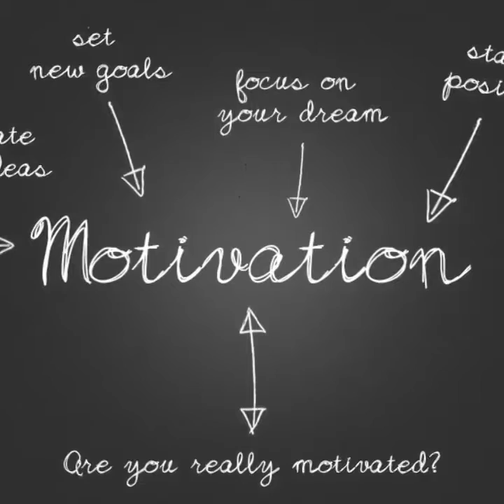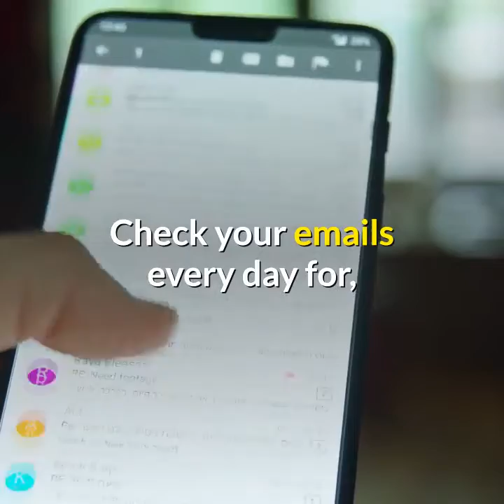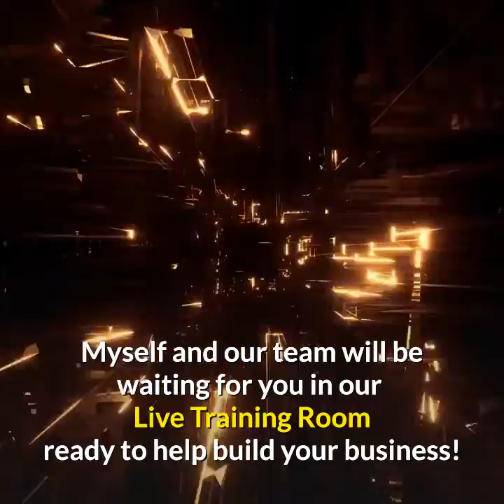⚠️Udaya Datta Says Join My Shop Free Mart Team 👉 Receive AdPack Video Bot Training Leads Bitcoin❌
Can I buy an AdPack for your Best Biz Offer Go
To Join ShopFreeMart With Udaya Datta
to join ProsperityMarketingSystem PMS for FREE! You will find everything you need to help build your Shop Free Mart & Crypto Pros business in this platform!

to become a Silver Fox JV Member. Say "Udaya Datta " referred you!

Can I produce a FREE YouTube Marketing Video, buy an AdPack on a Top Advertising location and give you access to 2,000 FREE Opportunity Seeker Leads For Your BEST biz offer?
YES?

I want to give special thanks to Shop Free Mart for releasing Sugar Diabetes and Obesity you need to understand this !.

Vitamin C for cancer? ‘Miracle man’ Anton Kuraia's highly controversial treatment
Fat Chance: Fructose 2.0
Dr. Stephen Phinney on Nutritional Ketosis and Ketogenic Diets (Part 1)
Is a Calorie a Calorie? Processed Food, Experiment Gone Wrong
How to Reverse Type 2 Diabetes Naturally
Global National: March 13, 2020 | Trudeau speaks from isolation; Trump declares COVID-19 emergency
Watch CNBC's full interview with Berkshire Hathaway CEO Warren Buffett
Dr. Paul Mason - 'High cholesterol on a ketogenic diet (plus do statins work?) - 2019 update'
Diet Doctor Podcast #35 — Ben Bikman, PhD
Rezum Treatment for Enlarged Prostate with Dr. Richard Levin
Yalda Hakim with Sadhguru on Religion, Politics & Human Society
Longevity & Why I now eat One Meal a Day
How to motivate yourself to change your behavior | Tali Sharot | TEDxCambridge
"The truth about mobile phone and wireless radiation" -- Dr Devra Davis
The six degrees | Kevin Bacon | TEDxMidwest
Building Your Brain for Success with Legendary Neuroscientist V.S. Ramachandran | Impact Theory
Power Foods for the Brain | Neal Barnard | TEDxBismarck
How to Protect Yourself Against the Coronavirus
Stanford Psychologist Reveals One Change That Will Dramatically Improve Your Life | Kelly McGonigal
25 Year Old Millionaire Stock Trader Alex Temiz Q+A at SMB Capital Prop Firm In NYC
1 NEWS
University of California Television (UCTV)
Virta Health
Stanford Health Care
Jason Fung
Global News
CNBC Television
Low Carb Down Under
Diet Doctor
Chesapeake Urology
Sadhguru
What I've Learned
TEDx Talks
The University of Melbourne
TEDx Talks
Tom Bilyeu
TEDx Talks
Dr. Mindy Pelz
Tom Bilyeu
My Investing Club

Take a look at Shop Free Mart stats and you'll understand why I am a fan.

Video Title: Sugar Diabetes and Obesity you need to understand this !
Username: Shop Free Mart
Views: 363 views